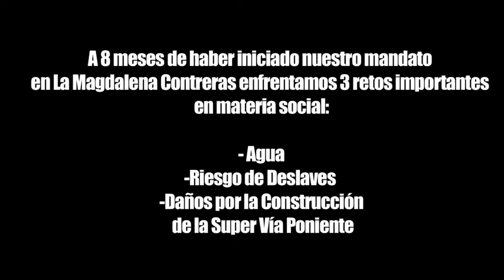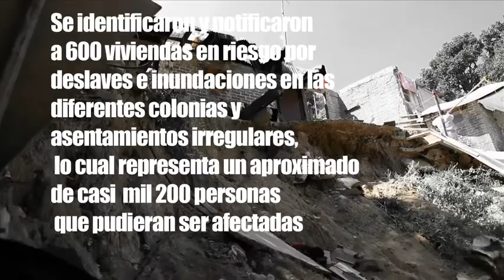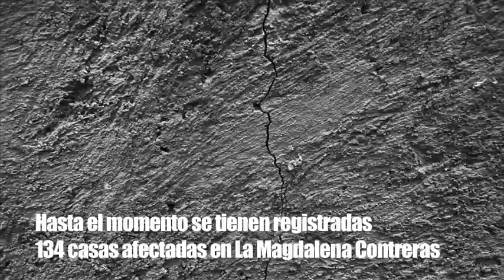Problemática del agua en Contreras